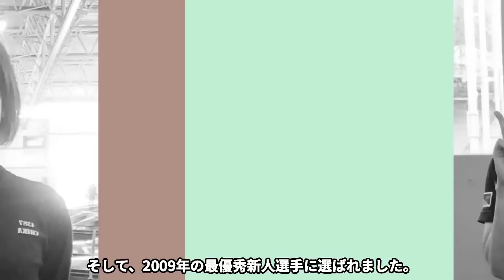平山智加の年収額に驚きを隠しきれない…「ボートレース」で活躍する彼女と16歳差の夫・福田雅一との現在の結婚生活に言葉を失う…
今回は平山智加さんの年収額や夫・福田雅一さんとの現在の結婚生活についてご紹介します！